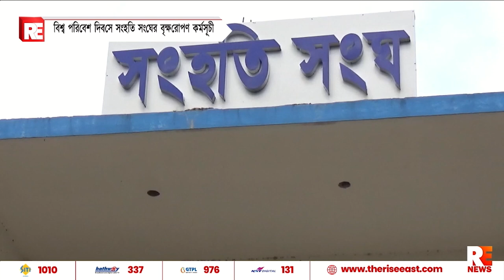বিশ্ব পরিবেশ দিবসে সংহতি সংঘের বৃক্ষরোপণ কর্মসূচী